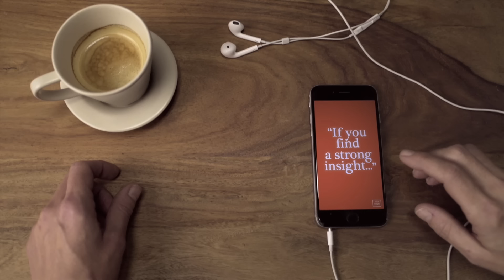The Outsight | Publicis Spain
An idea to demonstrate the company’s philosophy: LEAD THE CHANGE. A campaign made by advertisers and for advertisers with a fresh point of view that questions the basics of our daily work and how we connect with consumers with the message. In a changing world, the future cannot be predicted accurately, but it can be imagined.